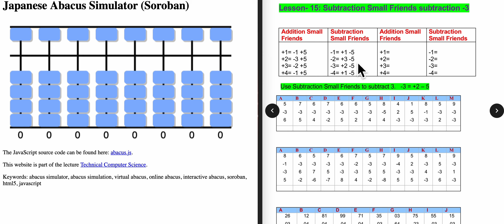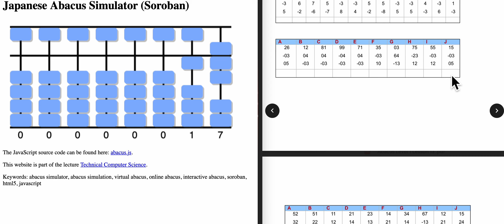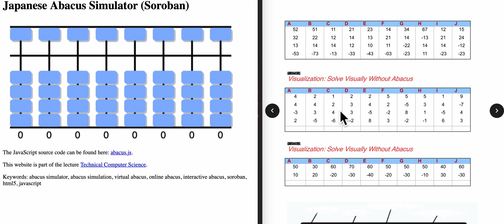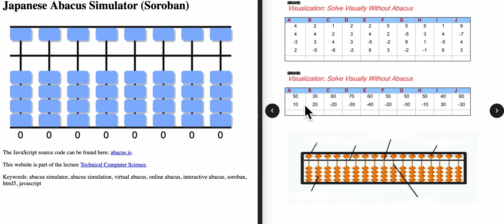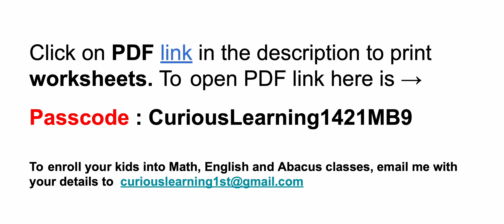Abacus Level 1 Lesson 15 in Telugu.With Homework Worksheets in PDF file in Description.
Passcode:  in Video you can see Passcode to open PDF file.

All Videos for Abacus Level-1  Lessons in English:-  click on below link

All Videos for Abacus Level-1 Lessons in Telugu:-  click on below link